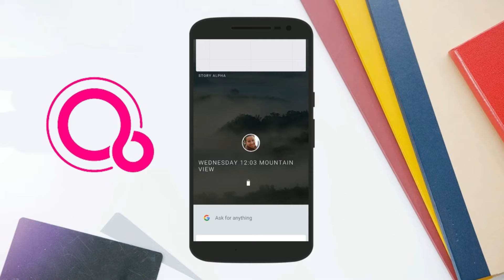FUSHIA OS is it better then ANDRIOD (HINDI)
HELP ME IN GROW
 MY LINK of  shared telegram
t.me@rajatnagarcommunity

My laptop
Best price
My Headphones
My Earphones
My Shoes pairs
College
Exercise
Formal
Loafer
RECOMMENDED SMARTPHONE
Honor Play (Navy Blue, 4GB RAM, 64GB Storage)
Honor Play (Navy Blue, 6GB + 64GB)
MI Y2
32 GB
64 GB
MI REDMI 6 PRO
32GB/3GB RAM
64GB/4GB RAM
OnePlus 6T (Mirror Black, 8GB RAM, 128GB Storage)
OnePlus 6T (Mirror Black, 6GB RAM, 128GB Storage)
Mi A2 (Black, 6GB RAM, 128GB Storage)
Redmi 6A (Black, 2GBRAM, 16GB Storage)
Redmi Note 5 Pro (Red, 4GB RAM, 64GB Storage)

TOP 5 SMARTPHONE UNDER 1O K
ASUS ZENFONE MAX M1
REALME 1
NOKIA 5.1 PLUS
SAMSUNG ON NXT
REDMI NOTE 5